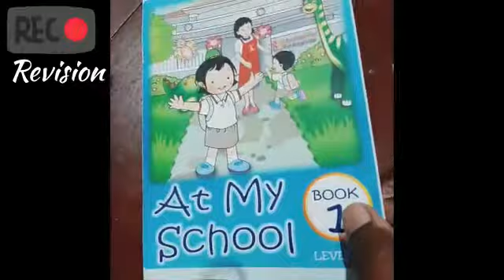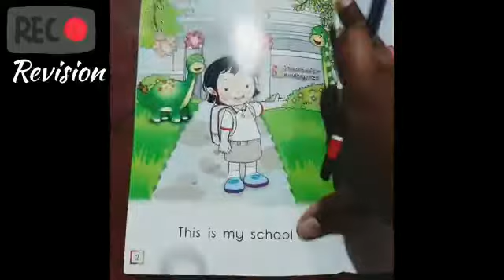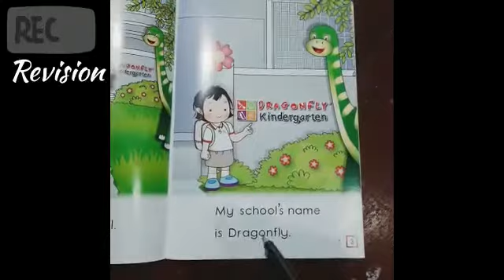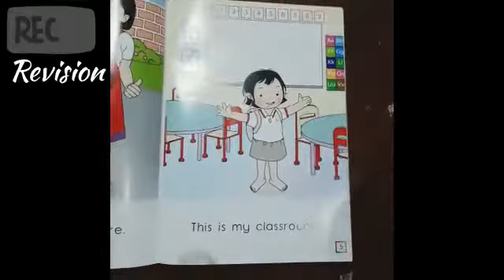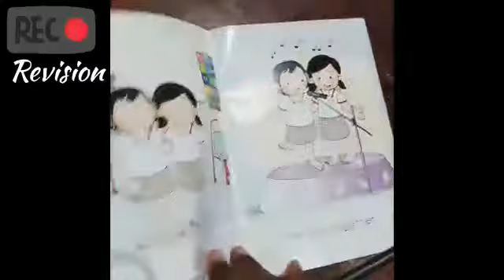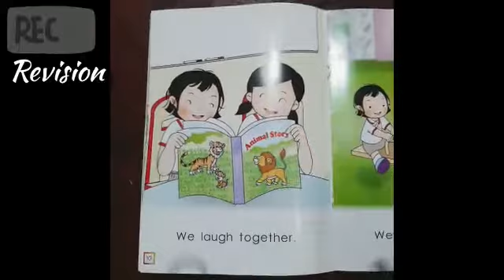27072020 Dragonfly Kulim & NT Year 4 Bright reader